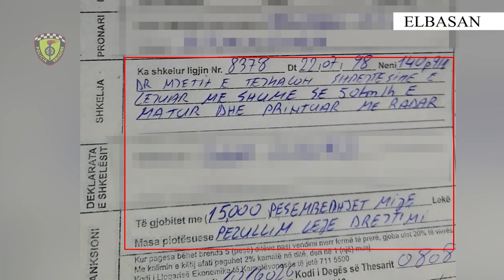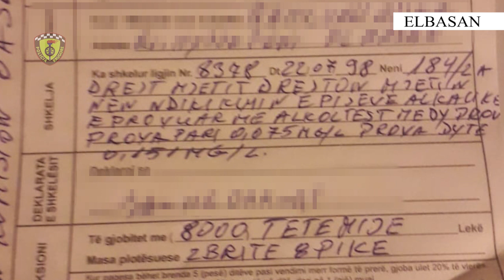Elbasan - Policia Rrugore vijon kontrollet intensive në të gjitha akset rrugore të qarkut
📌DVP Elbasan

Policia Rrugore vijon kontrollet intensive në të gjitha akset rrugore të qarkut të Elbasanit, për rritjen e parametrave të sigurisë rrugore.

Kontrollet e shtuara kanë për qëllim evidentimin dhe ndëshkimin e shkelësve të Kodit Rrugor, që janë rrezik potencial për përfshirje në ngjarje rrugore.

Gjithashtu, shërbimet e Policisë Rrugore angazhohen çdo ditë, në akset rrugore në afërsi të shkollave, me qëllim normalizimin e trafikut dhe parandalimin e ngjarjeve rrugore.

Gjatë një jave, si rezultat i kontrolleve të shtuara në kuadër të masave për rritjen e parametrave të sigurisë rrugore, duke përdorur pajisjet logjistike bashkëkohore, nisur dhe nga denoncimet e qytetarëve, për shkelje të ndryshme rrugore:

-janë arrestuar 14 drejtues mjetesh dhe janë proceduar në gjendje të lirë 4 të tjerë, për veprat penale "Shkelja e rregullave të qarkullimit rrugor" dhe "Drejtimi i automjeteve në mënyrë të parregullt";

-janë pezulluar 43 leje drejtimi, nga të cilat 24 për tejkalim të normave të shpejtësisë dhe 19 për drejtim të mjetit, nën ndikimin e alkoolit.

Kontrollet vijojnë në çdo aks rrugor.

Policia Rrugore e Elbasanit apelon për drejtuesit e mjeteve që të respektojnë me rigorozitet rregullat e qarkullimit rrugor, të shmangin përdorimin e celularit gjatë drejtimit të mjetit dhe drejtimin e mjetit, nën efektin e alkoolit. Ftojmë të gjithë qytetarët që të denoncojnë në numrin pa pagesë 112, çdo rast të shkeljes së rregullave të qarkullimit rrugor, duke iu garantuar reagim të shpejtë.

STOP ❌shpejtësi ❌alkool❌celular🚘